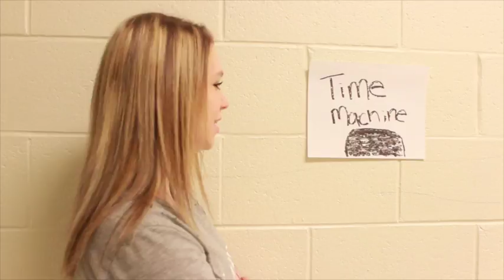time machine// haley maguire